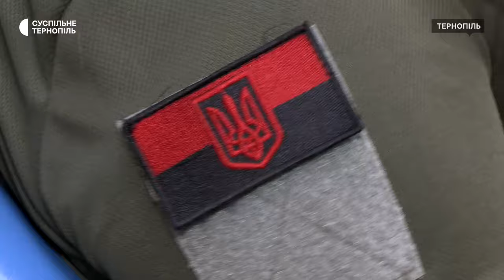У Тернополі безкоштовно протезують зуби для військових та ветеранів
Військові та ветерани війни можуть безкоштовно протезувати зуби у стоматологічному відділі Тернопільського медуніверситету. Таку послугу почали надавати з квітня цього року. За минулий місяць протезували 10 людей. Про це Суспільному розповів завідувач стоматологічного відділення Володимир Мачоган. Більше – розповість Тетяна Панченко.